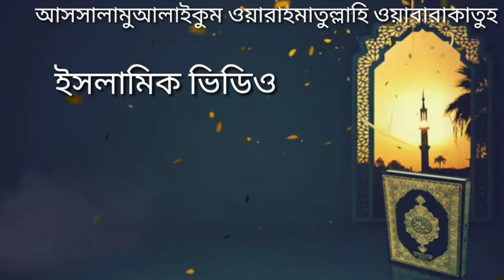ইসলামিক ভিডিও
পাঁচগ্রাম মাকবুল শেখ